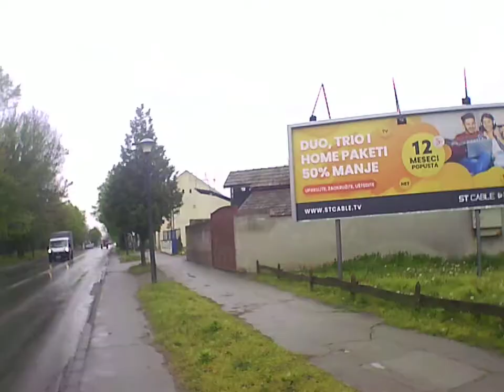Backa Topola topolya street cam utca nézése Generplus 4K cam